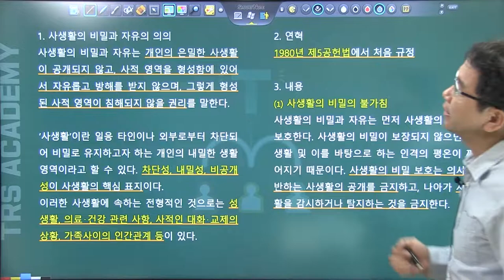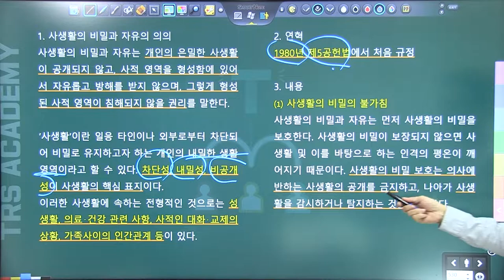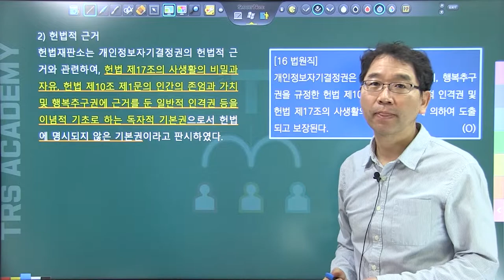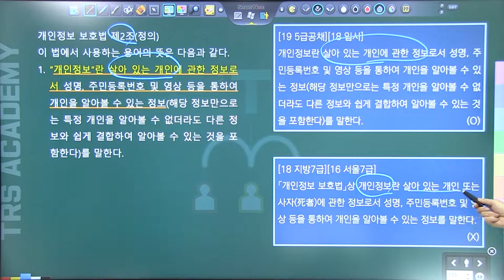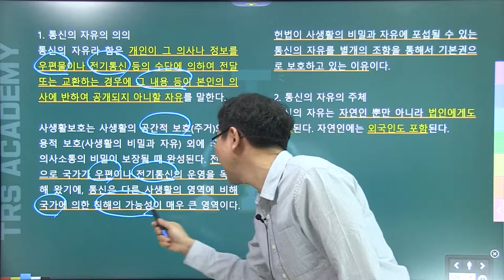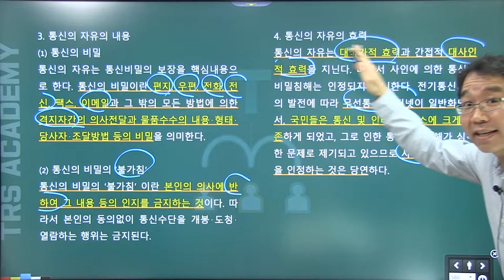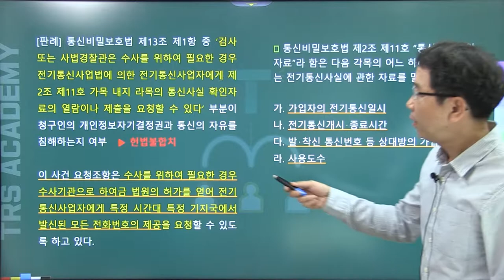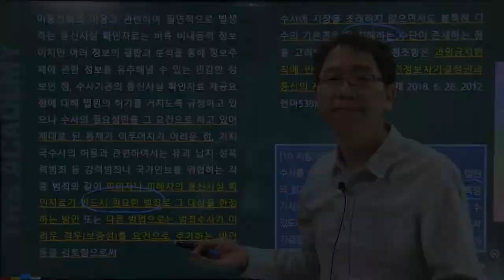배성중의 하루10분 헌법조문강의_#18 헌법 제17조 제18조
18번째 강의 헌법 제17조 사생활의 비밀과 자유, 제18조 통신의 자유.